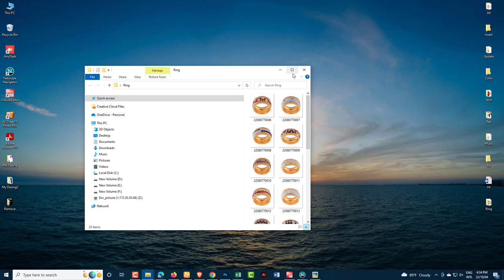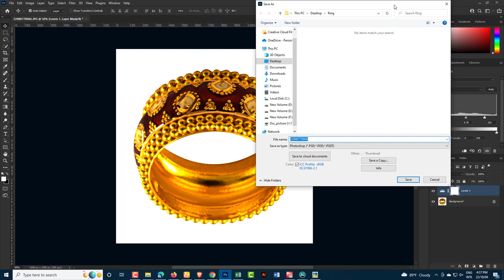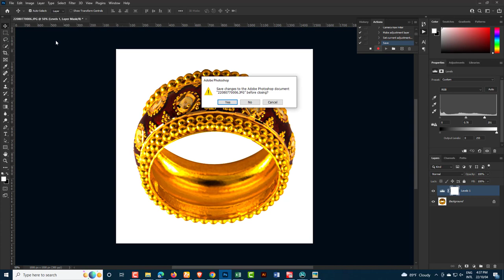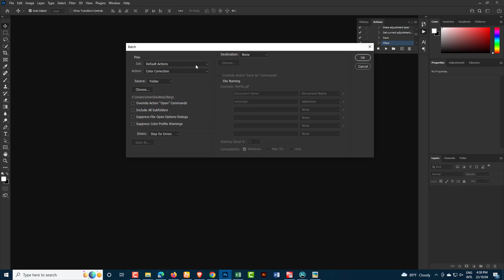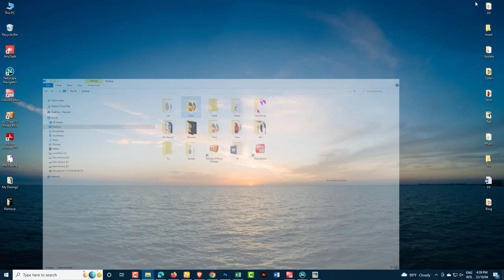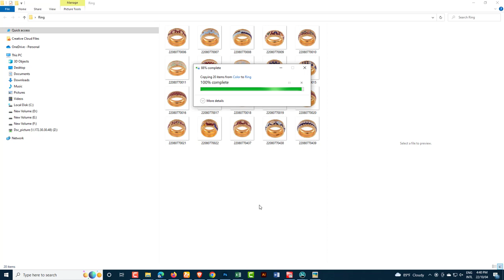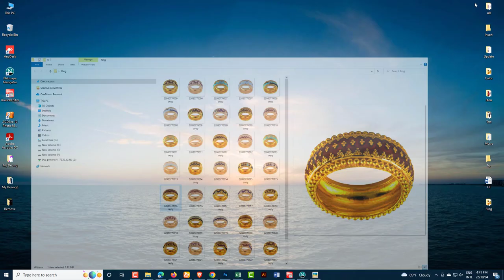One Click 1000 photo auto correction action. Color Correction Multiple Image In Photoshop tutorial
Only One Click 1000 photo auto correction action, How To Make Color Correction Multiple Image One Click In any Photoshop tutorial by touch and tech